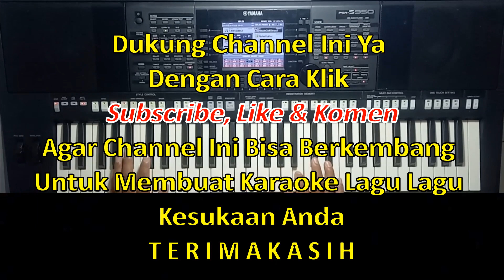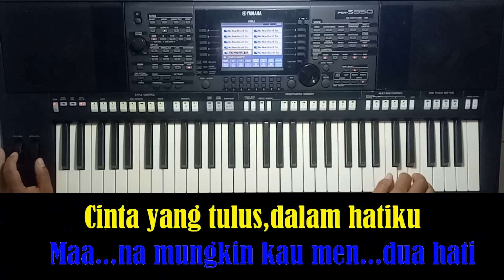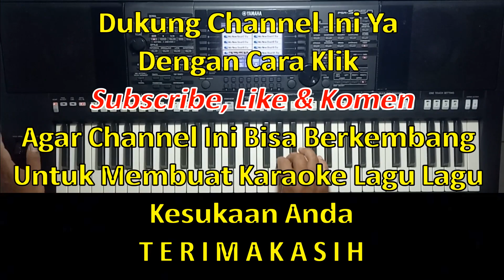Mendua Hati Karaoke - Karaoke Mendua Hati & Nada Pria Tinggi / Trio - Paet - E=Do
Ku ingin aku saja di hatimu,
tak ingin aku menyendiri disini
Ooo… Bagaimana diriku,
Aku pun ingin hadir disana

Masihkah mungkin kau milikku lagi,
Seperti yang pernah terjadi berdua
Ooo… Perih di hatiku,
Biar kubawa kepedihan ini

Mana mungkin kau membagi cinta
Mana Mungkin kau Mendua Hati
Cinta yang tulus, dalam hatiku
Biarlah engkau kembali padanya

Biarlah engkau kembali padanya… Kekasih…

Terimakasih Horasssss.